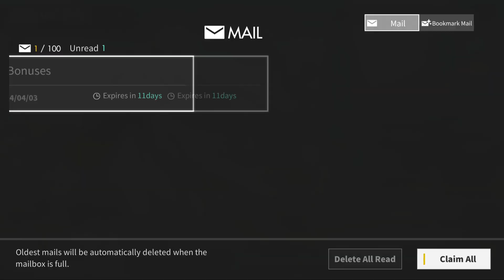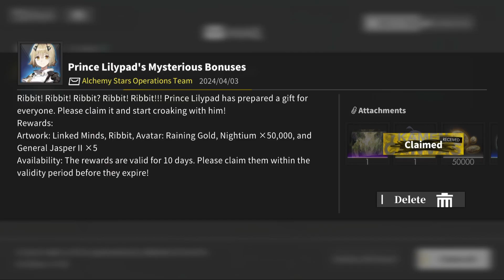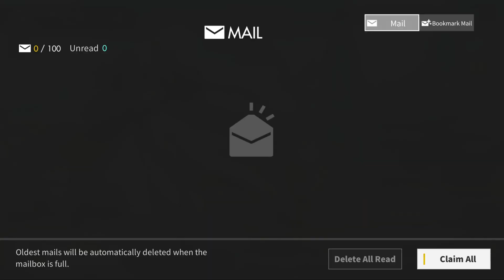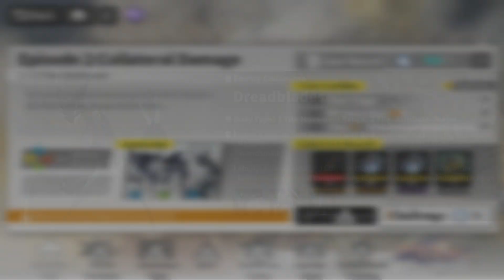Alchemy Stars | 011 | ГЛАВА 2 Ч.5 | ПЛЕННЫХ НЕ БРАТЬ!